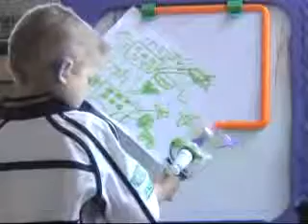Video News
The parents of brave five-year-old Rhys Harris face an agonising decision - to send him for an operation which could kill him, or to enjoy his last year of life.